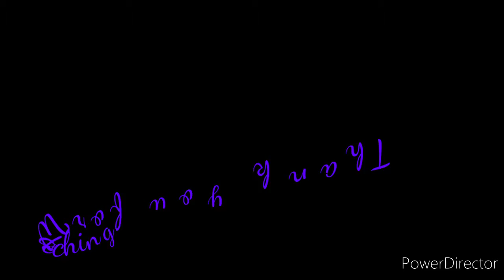Best drawing for beginners| easy drawing ll Sumit Singh Art House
Hey everyone

This is Sumit Kumar Singh presenting you best leaf drawing for beginners.

Materials used -

Pencils-
8b
6b
4b
2b
Simple

Eraser-
Simple

Tissue paper
Ear buds
Blending stump

Bye...